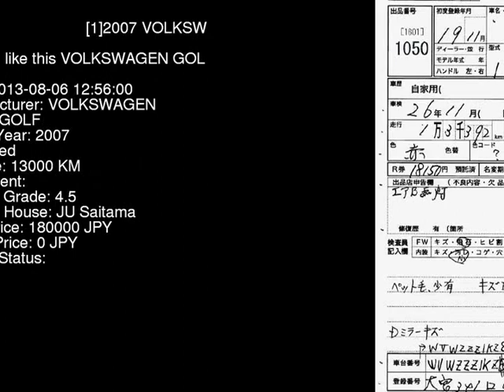2007 VOLKSWAGEN GOLF 1KBLP - Japanese Used Car For Sale Japan Auction Import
2007 VOLKSWAGEN GOLF  1KBLP - Japanese Used Car For Sale Japan Auction Import 1KBLP,VOLKSWAGEN,GOLF,jdmvip,vip,jdm,cars,japan,jdmvip.com,japanesecars,usedcars Japanese Used JDM Car For Sale At Auction in Japan for Import